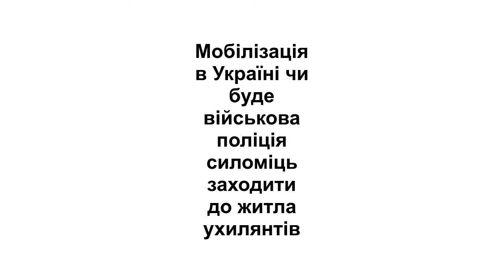Мобілізація в Україні чи буде військова поліція силоміць заходити до житла ухилянтів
В Україні незабаром планують створити окрему правоохоронну структуру – військову поліцію, яка буде забезпечувати правопорядок та військову дисципліну серед військовослужбовців, резервістів та військовозобов’язаних. Відповідний законопроєкт вже опубліковано на сайті Верховної Ради, де вказано, що документ вже проаналізували у парламентському комітеті з питань правоохоронної діяльності.

В той же час в адвокатських спільнотах припускають, що створення такої поліції буде "доброю" новиною для ухилянтів. Юристи звертають увагу на те, що в разі набуття чинності цього проєкта, військові поліцейські матимуть право перевіряти документи у водіїв та в окремих випадках потрапляти в приватне житло.

Деталі нового законопроєкта в коментарі для ТСН.ua розповів один з його ініціаторів, представник комітету Ради з питань правоохоронної діяльності Владлен Неклюдов. Він каже, що військові поліцейські будуть забезпечувати порядок в тому числі на дорогах. Крім того, такі правоохоронці дійсно будуть наділені правом проникати у житло.

"Акцентується увага на тому, що військова поліція буде контролювати ситуацію на дорогах, коли військовослужбовці, працівники міністерства оборони або резервісти будуть порушувати правила дорожнього руху. Наприклад, коли будуть перевищувати швидкість і це може призвести до тяжких наслідків, коли порушують правила користування ременями безпеки чи шоломами", - каже Владлен Неклюдов.

До цього він додає, що можуть бути інші ситуації, які також будуть в полі зору військової поліції.

"Наприклад, зловживання владою у військових частинах, витрати майна, які призводять до великих наслідків, зберігання наркотичних засобів, вживання спиртних напоїв та інші порушення", - каже народний депутат.

Чи будуть з новою силою виявляти ухилянтів

Наразі в соцмережах припускають, що військова поліція може створюватись ще і заради того, щоб виявляти ухилянтів. На це Владлен Неклюдов відповів нам так: "Основне завдання – зберегти життя військових, забезпечення порядку і на дорогах, і у військових частинах, і поряд з ними. Я активно просуваю цей законопроєкт. Пам’ятаєте ситуацію, коли загинув поліцейський від рук військових, які перевозили вибухові пристрої (подія мала місце на Вінничині в квітні цього року – Ред.). Поліцейський не загинув би, якщо б була військова поліція, якщо було б дотримання правопорядку і на фронті, і на дорогах. Ті, хто будуть самовільно залишати частини – це теж входить в поле зору (військової поліції – Ред.). Якщо військовослужбовці будуть залишати частини, то ворог зайде та захватить країну. Я вважаю, що без військової поліції неможливо дотримуватись законності і правопорядку як на фронті, так і на дорогах".

За словами Неклюдова, на військову поліцію будуть поширюватися повноваження по охороні майна.

Разом з тим Неклюдов вважає, що наразі інформацію про законопроєкт дещо перекручують ті, хто працює не в інтересах України.

Чи матиме право військова поліція заходити до житла

На це питання Владлен Неклюдов відповів нам так: "Проникати до житла тільки в тих ситуаціях, які передбачені законом. Якщо буде йтись про рятування життя, то звісно без ухвали суду будуть це робити. Але військовій поліції ми не даємо функції дізнання та досудове розслідування. Є певні зміни в КПК, які надають їм право виконувати доручення слідчого і прокурора. А широких повноважень не надаємо, щоб не "розганяти зраду". Якщо будуть порушення закона – будемо реагувати. Слідства у військовій поліції не буде, слідство буде за ДБР. У ДБР слідство військова поліція забирати не буде. Тільки допомогти".

Резюмуючи, Неклюдов каже: "Дуже багато військових страждає через те, що немає законності та правопорядку".

Раніше повідомлялось про те, що чи мають право ТЦК “пакувати” в буси та як діяти в такому разі.